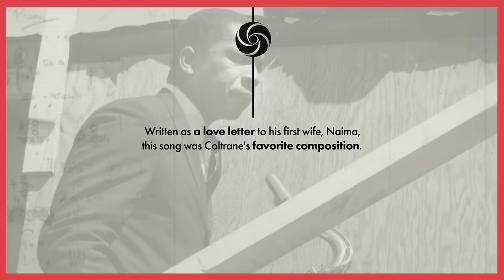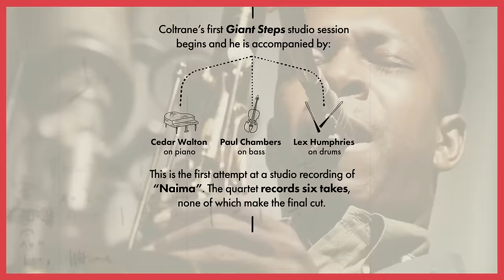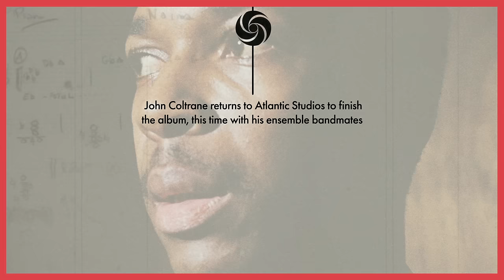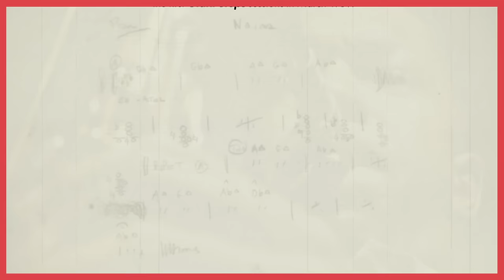John Coltrane - The History of 'Naima'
The 60th anniversary editions of "Giant Steps" are out now. Here's a video on Coltrane's track 'Naima' and its everlasting history. 'Naima' and its alternative versions can all be heard on the re-mastered album. Order/stream here: Rhino.lnk.to/giantsteps60